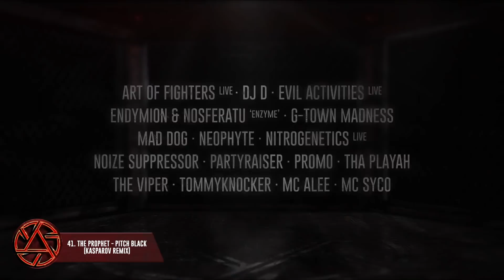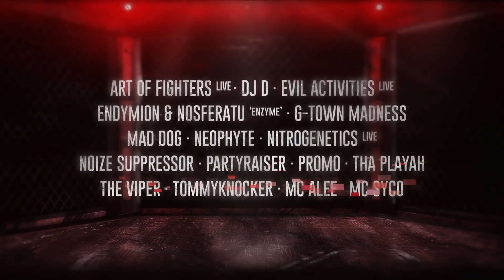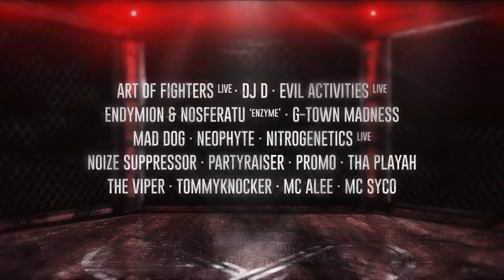Resonate 2019 - Hardcore Classics (Ultimate Megamix)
🔺 RESONATE MEGAMIX - Hardcore Classics 🔺

You voted for your favourites, so we created the Ultimate Hardcore Classics Megamix with tracks from 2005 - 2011 for Resonate 2019. A special list with 100 of the best classic hardcore tracks, what more could you want? Play it over and over again for the ultimate goosebumps!

The 2019 Megamix is once again mixed by Jehuty!